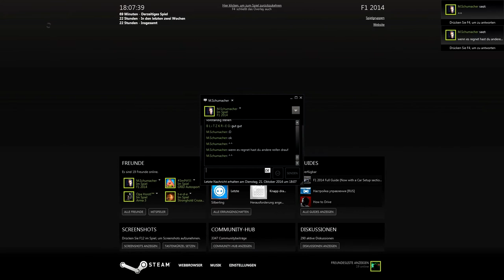F1 2014 Koop-WM #01 - Australien/Melbourne - Mercedes [Deutsch|1080p][25%|Experte]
Hab es geschafft einen Teamkollegen aufzutreiben, mit dem ich jetzt eine Koop-WM fahren werde. Von Fahrniveau ist er etwas besser als ich, also für mich echt fordernd, mitzuhalten. Vor allem macht mir natürlich der Reifenverschleiß zu schaffen. Leider hab ich mir hier das Rennen, aufgrund der falschen Reifenwahl, selbst versaut...

Jedenfalls verwende ich jetzt auf jeder Strecke benutzerdefinierte Setups, die hier zu finden sind:

DasWolfsrudelLP